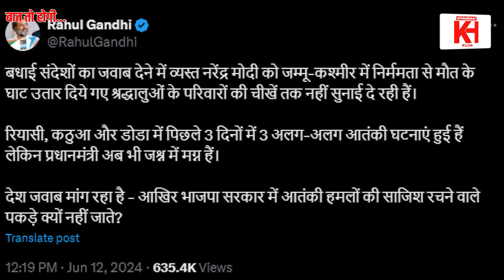आखिर मोदी जी हिंसा पर आंखें क्यों मूँद लेते हैं | khabarhaat